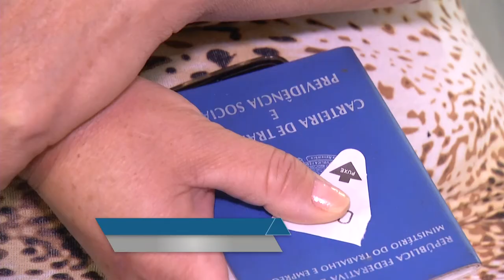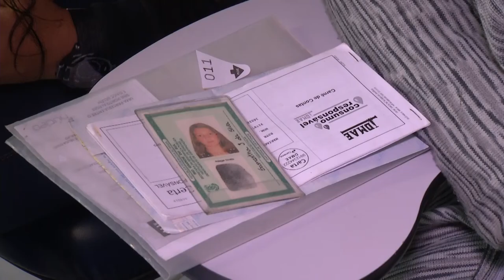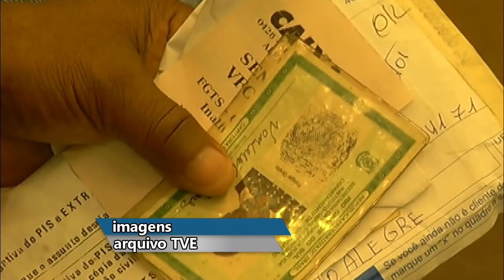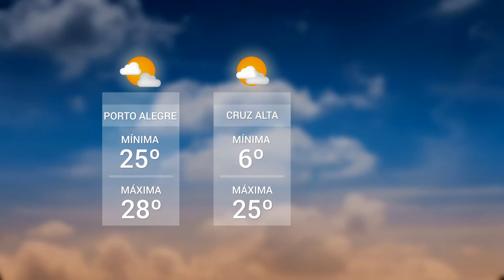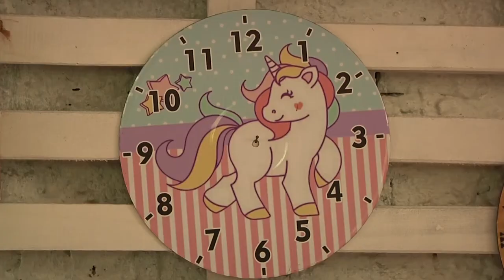Panorama | TVE - Boletim 13:45 - 16/08/19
Desemprego no Rio Grande do Sul
Abono Pis/Pasep
Avenida Ipiranga tem nova ponte sobre o arroio dilúvio
TV UNIVATES: Instituto Ipê Amarelo
UPF TV: Arte retrô
Dia do patrimônio cultural